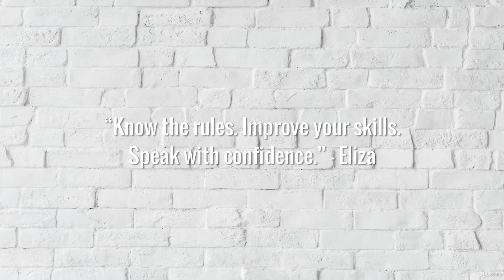IELTS Speaking Exam: Section 3: IELTS Speaking Samples - Part 1 (card 5)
Section 3: IELTS Speaking Samples - Part 1 (card 5)

Watch previous videos of:

Section 3: IELTS Speaking Samples - Part 1 (card 4)

Section 3: IELTS Speaking Samples - Part 1 (card 3)

Section 3: IELTS Speaking Samples - Part 1 (card 2)

Section 3: IELTS Speaking Samples - Part 1 (card 1)

Section 2: How to improve your speech for IELTS - Common Grammar and Vocabulary mistakes

Section 2: How to improve your speech for IELTS - Boost Your Vocabulary

Section 1 : Introduction to Speaking Section
of IELTS exam

Part 1 : Introduction to Speaking Section of IELTS exam

Part 2 : IELTS Speaking Assessment criteria

This course is designed to improve your IELTS speaking skills by boosting your grammar, vocabulary and linking words knowledge.

Common mistakes collected from real students' answers will draw your attention to the problematic areas and help you to avoid making errors during IELTS speaking.

In this course I put an emphasis on sample answers to common questions in Part 1, 2 and 3 of the IELTS exam in order to illustrate how you should speak to get a high score (band score 8-9) for IELTS speaking.

Even if you do not intend to take the IELTS exam, this course is certain to enhance your speaking skills in general!

The IELTS Speaking section structure as well as the assessment criteria are explained so as to provide you with insights into what the Speaking at the exam consists of and how your answers are evaluated.

"Know the rules. Improve your skills. Speak with confidence." ©

IELTS speaking skills
IELTS speaking section structure
Assessment criteria for IELTS speaking section
Common mistakes in speech
Useful grammar and vocabulary for IELTS speaking section
Useful linking words for speaking
How to receive band score 7-8
Y a-t-il des exigences ou prérequis pour ce cours ?

English level must be B1 (intermediate) and higher

To Whom this course is for ?

Anybody who wants to successfully pass the Speaking section of the IELTS exam
Anybody who wants to improve their speaking skills
Anybody who wants to know the Structure of the Speaking section of the IELTS exam
Anybody who wants top hear IELTS speaking samples